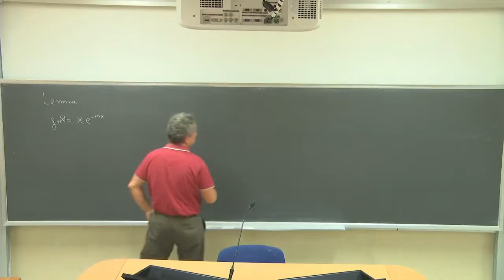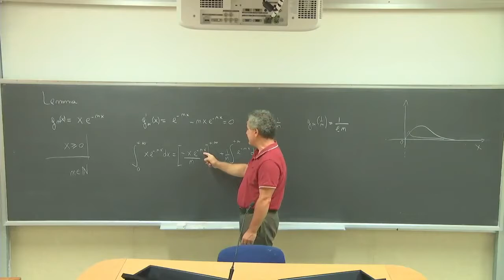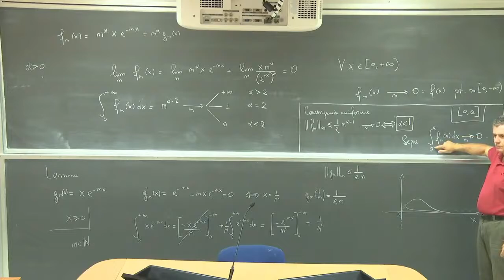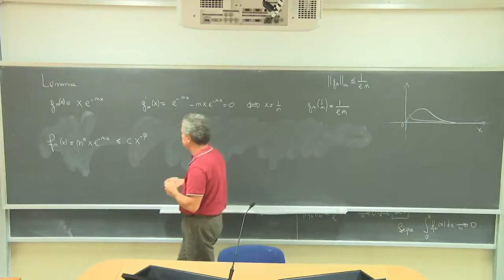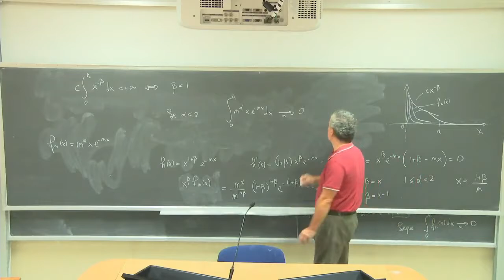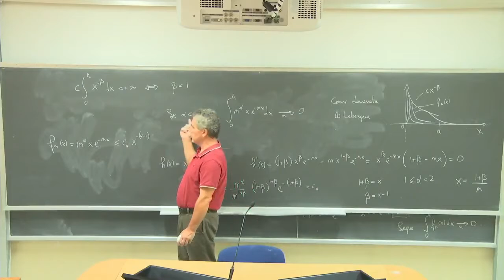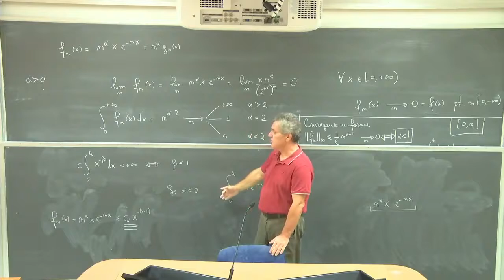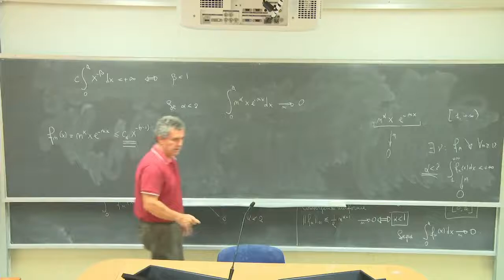Analisi Matematica 3 III Lezioni Complete Università 6